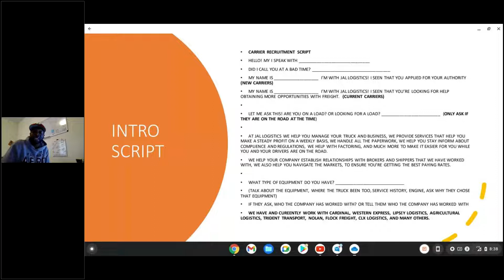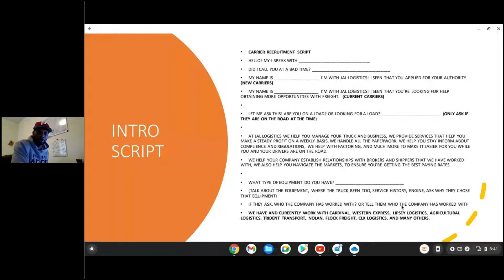JAL LOGISTICS TRAINING - FINDING CARRIERS - DIFFERENT APPROACH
I'm still growing in this business, but that doesn't mean I can't help those along the way.